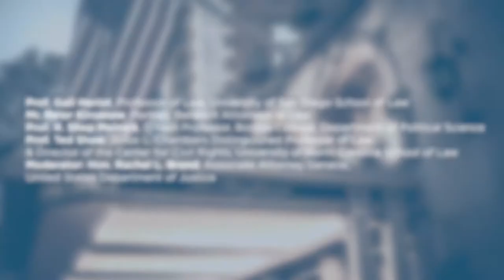Race and Sex: Prime Movers of the Expansion of the Administrative State?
Advocates of limited government are sometimes accused of being blind to issues of race and sex. Here's one way in which that might be true: Over the last few decades our legal system has been increasingly shaped by identity politics. Legislation often contains numerous benefits aimed at one or more identity groups. But perhaps even more strikingly, race and sex increasingly permeate the activity of regulatory agencies. For example, disparate impact liability, originally the brainchild of EEOC lawyers, used to be limited to employment law. But in more recent years it has spread to areas like housing and credit, thus putting lenders and landlords in the same boat with employers, where every criterion they use for hiring, promoting, lending, or leasing is presumptively illegal. Elected officials who otherwise support the principles of limited government are often reluctant to push back when expansions of the administrative state are couched in terms of race or sex. Are they being prudent? Or something else?

--Prof. Gail Heriot, Professor of Law, University of San Diego School of Law

--Mr. Peter Kirsanow, Partner, Benesch Attorneys at Law

--Prof. R. Shep Melnick, O'Neill Professor, Boston College, Department of Political Science

--Prof. Ted Shaw, Julius L. Chambers Distinguished Professor of Law & Director of the Center for Civil Rights, University of North Carolina School of Law

--Moderator: Hon. Rachel L. Brand, Associate Attorney General, United States Department of Justice